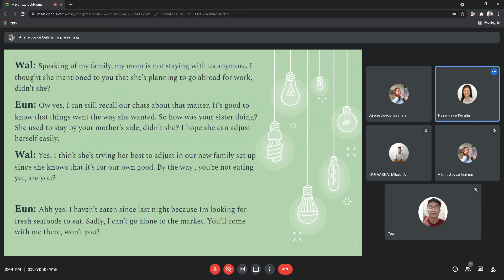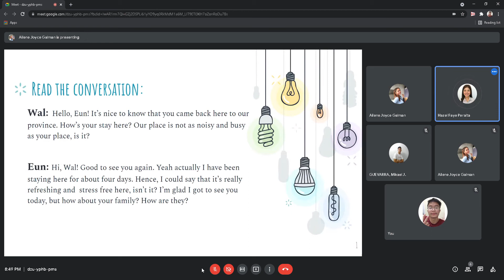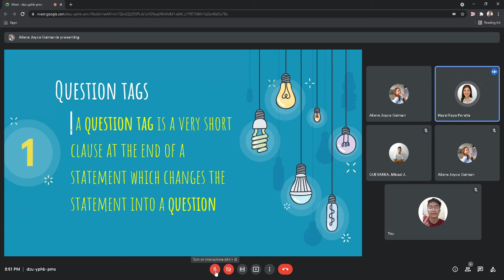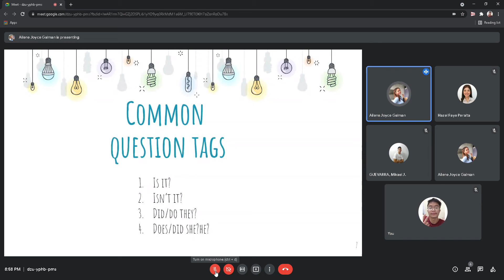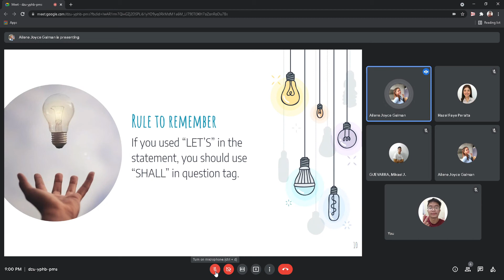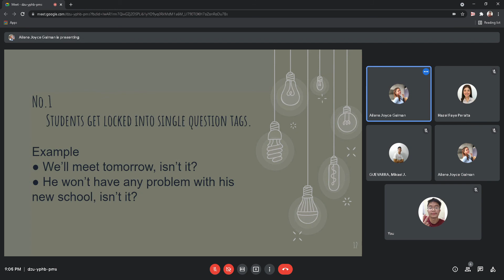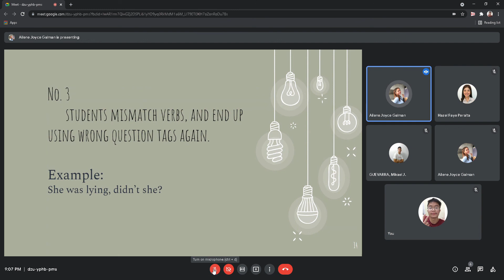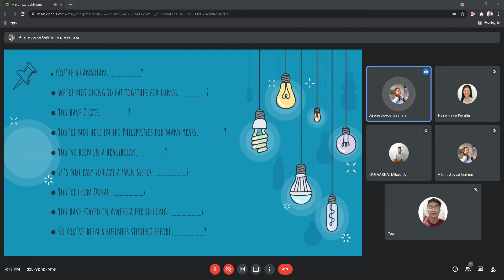Teaching Grammar Through Text / Question Tags / Galman Ailene Joyce